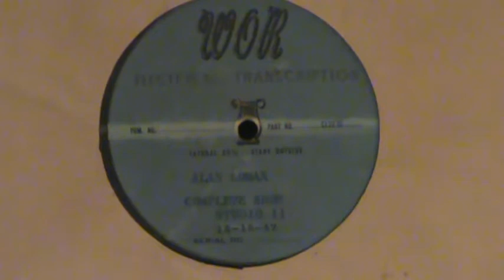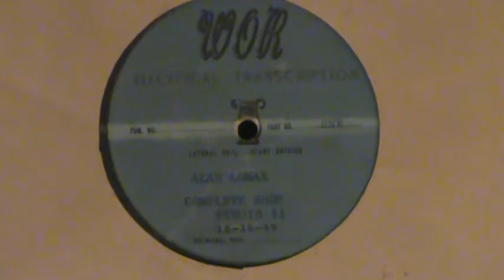Alan Lomax Program 12/15/47 old radio program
This is a complete half hour radio show that was produced and broadcast on New York radio station WOR by Alan Lomax. It was complete on two acetate one sided 16" transcriptions. The first side started as I believe they usually did... from the outside in, and the second disc started from the inside out. I believe radio programs of a half hour or more were produced this way to equalize the distortion that normally occurs when the stylus comes toward the last grooves of the end of the first disc so it will match the signal at the start of the next part of the program. as an example the edit of the two discs were joined when Alan Lomax says "...promising these kids a visit to the Big Rock Candy Mountain. " and then the song begins at the start of the second disc. As everybody knows when a record comes to an end, the grooves toward the center of the record sound more muffled and worn sounding than the grooves at the start of the record. So if the broadcasting engineer had radio show discs that both started at the outside, the clarity of the performance would be audiably noticable from one disc to the next.